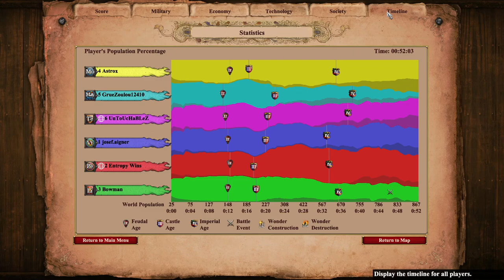3v3 MegaRandom - Questionable Balance | Age of Empires 2